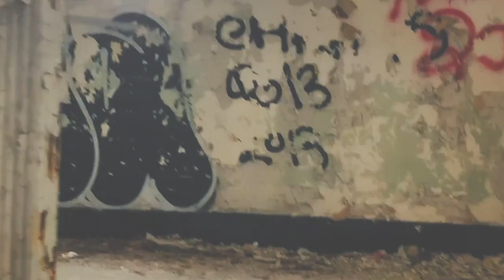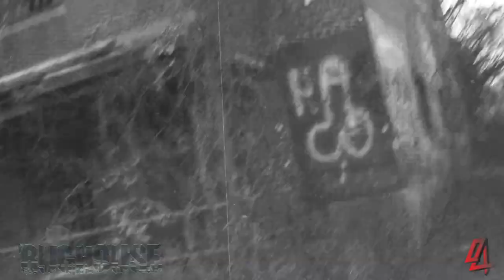Art Lords Interview with Bughouse Trailer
Interview and trailer for Art Lords/Fracture Films Bughouse.  Written and Directed by Tina Krause.